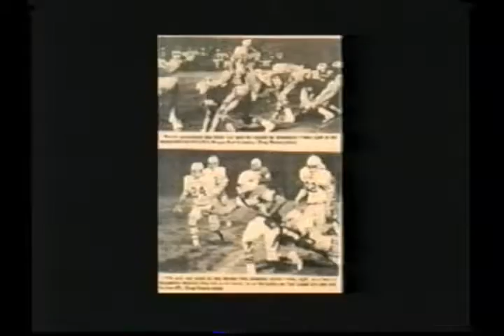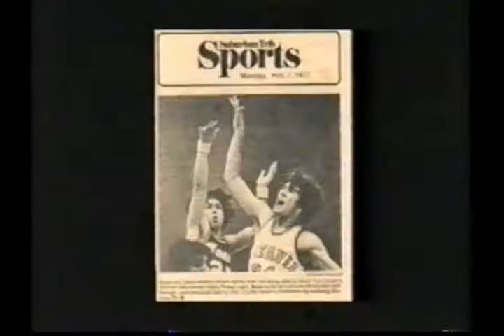WV Early Years - Early Football/BBall Footage & Various Photos